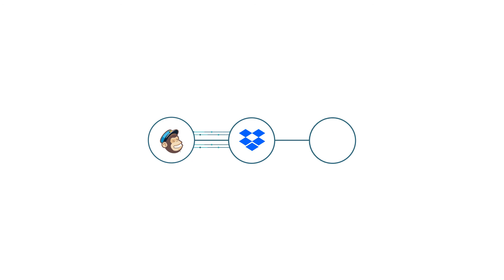Introduction to CLAUDIO - The RPA Definitive Solution by Automyo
Claudio is an automation platform that provides the ability to integrate any system and to automate tasks, saving you time and avoiding the risk of data dispersion.